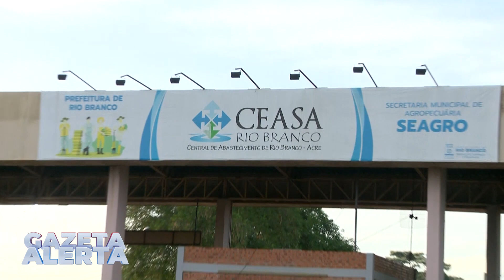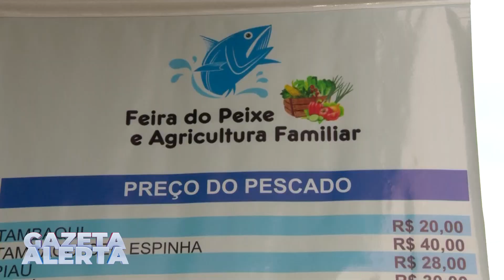COMERCIANTES PREVEEM A VENDA DE 150 TONELADAS DE PEIXE DURANTE A SEMANA SANTA